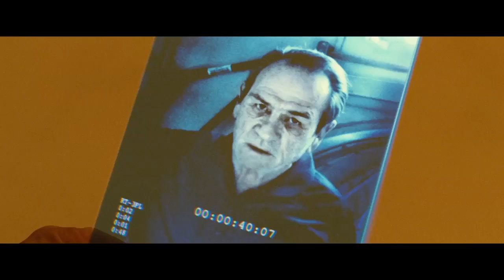Ad Astra - Venice Special Look